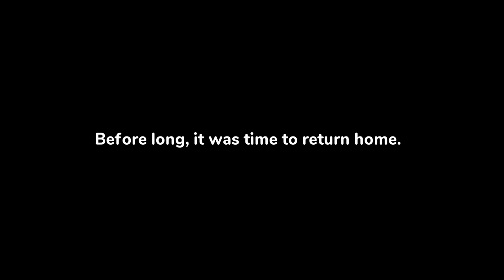Shantae and the Seven Sirens #11 FINAL | Naruedyoh